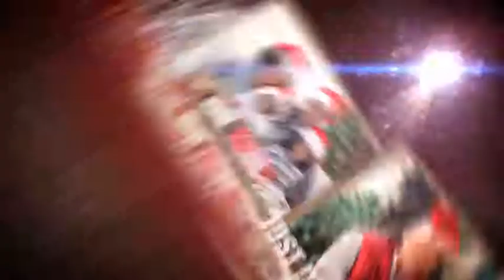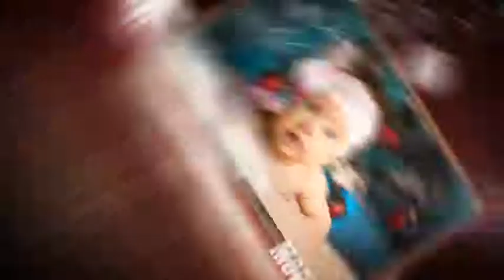Christmas Gallery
Stylish christmas gallery with more that 30 hand drawn design elements. Use up to 38 photo / video placeholders to display your christmas memories to your family and friends. Includes short version with 12 placeholders and also can be used as a corporate christmas greeting or opener.
1080p, 720p
- Background color control
- Just drag and drop your photos or videos
- Long version: 38 images / videos (1min 42 sec)
- Short version: 12 images / videos (42 sec)
- No plugins required
- Optical Flares version included
- After Effects CS6 or higher
- CS5.5 version included
- 30 fps